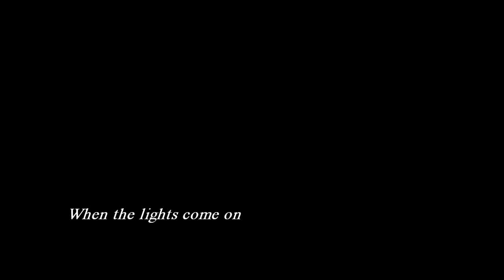River Dart - Gene 17 Adventure Paddler's Weekend - When The Lights Come On.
My late wrap up of the annual APWE, hosted by Gene 17 in December.

Low levels and super cold weather equalled a couple of interesting morning after runs in the Dagger Green, which was the hangover boat of choice! Good times.

Most of the party footage was WAY too dark, so all of the dance antics were filmed after the lights came on, when only the most hardcore remained.

Thanks to Palm Equipment Europe, Dagger Kayaks, Adventure Technology Paddles and kayakkulture.co.uk

Edit: Finn Burrows
Paddlers: Finn Burrows, Luke Farrington, Nick Horwood, Paul Robertson, Simon Westgarth.
Backing Dancers: Some dudes... (thanks guys!)